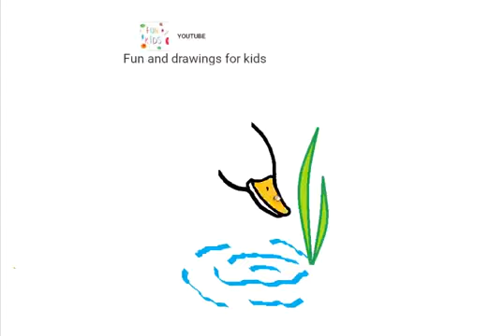Hvordan man tegner en gås, der drikker